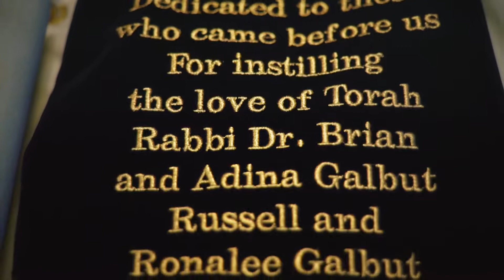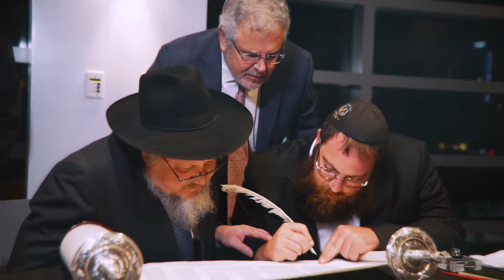Miami Beach JCC Sefer Torah Entrance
Filmed and Edited by Yaniv Feldman for Photos by Carlos Chattah